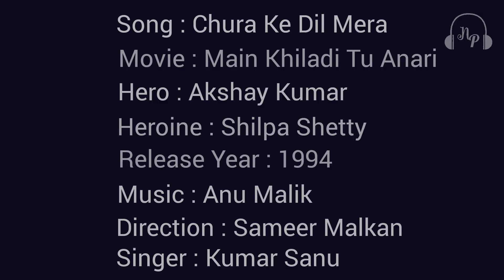Chura Ke Dil Mera - 4K VIDEO | Main Khiladi Tu Anari | Akshay & Shilpa | Kumar Sanu & Alka Yagnik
Enjoy the old Hindi Classic hit songs!!!

Song : Chura Ke Dil Mera
Movie : Main Khiladi Tu Anari